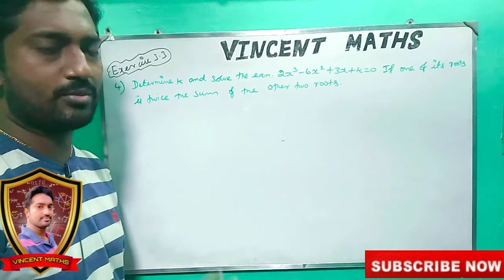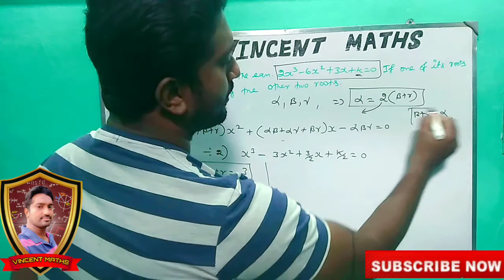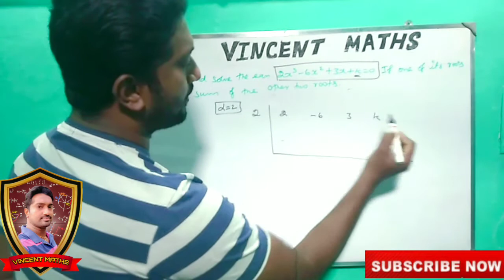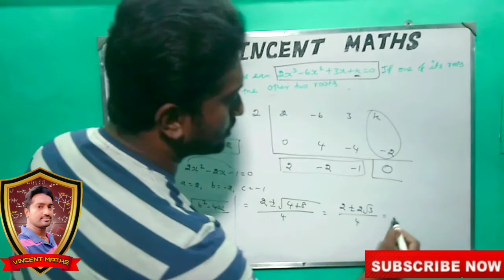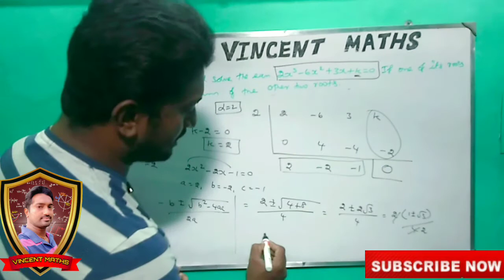12th Maths | Exercise 3.3 Q.No 4 | Chapter 3 | Theory of Equation | Vincent Maths